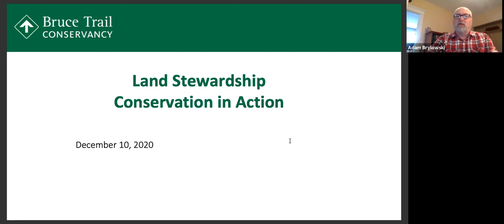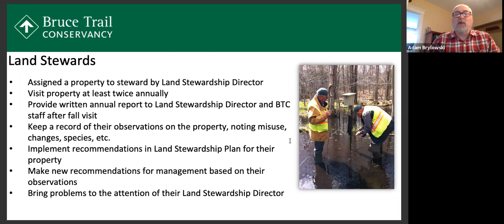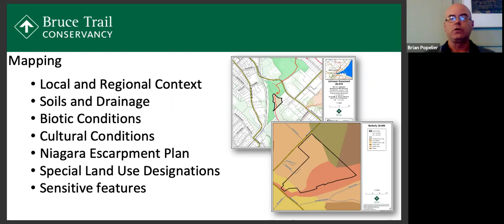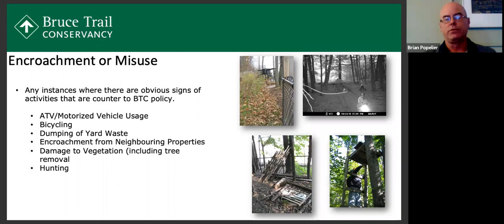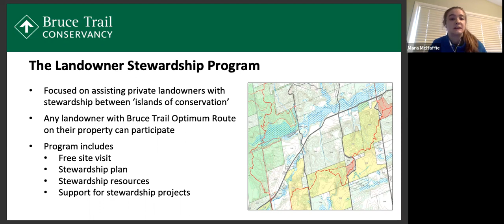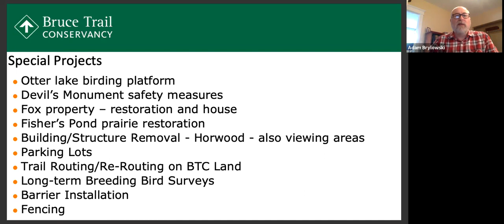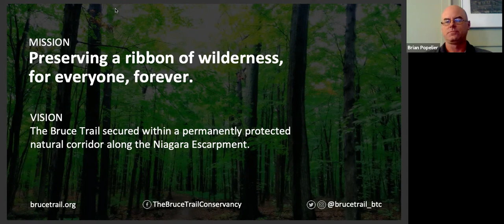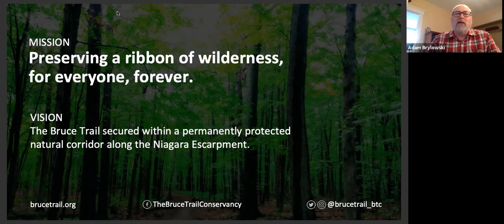Webinar - Conservation in Action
Join our conservation team as they discuss the many ways the Bruce Trail Conservancy works towards protecting the ecology of the Niagara Escarpment. This presentation will examine how the BTC acquires, protects and restores sensitive land along the Bruce Trail.

Presented by: Adam Brylowski (BTC Manager Conservation and Trail), Brian Popelier (BTC Land Stewardship Coordinator & Ecologist) & Mara McHaffie (BTC Landowner Stewardship Coordinator).

(Recording from Dec. 10, 2020, Webinar for BTC Members)